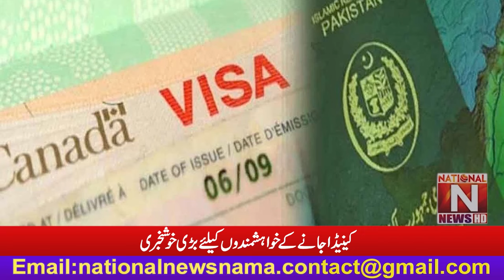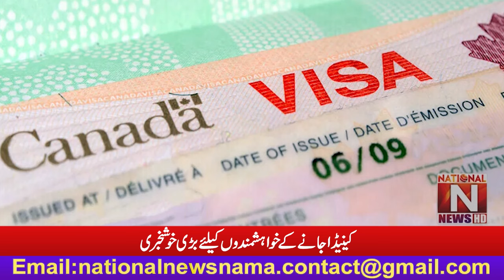''Great News for those who want to go to Canada'' (National News Nama)